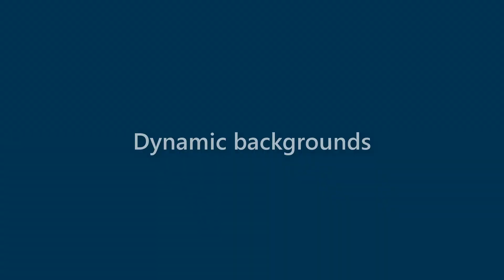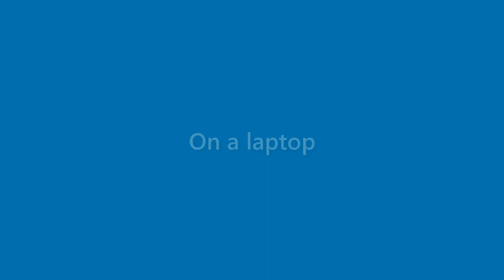Daniela Watkins - appearance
Name Look - Daniela Watkins - appearance. In this video we present "Daniela Watkins" name look and feel in various scenarios.
This video will cover:
How does "Daniela Watkins" look as a personal letterhead?
How does "Daniela Watkins" look on a business card?
How does "Daniela Watkins" look on a computer/laptop screen?
How does "Daniela Watkins" look with different background colors?
How does "Daniela Watkins" look with various fonts?